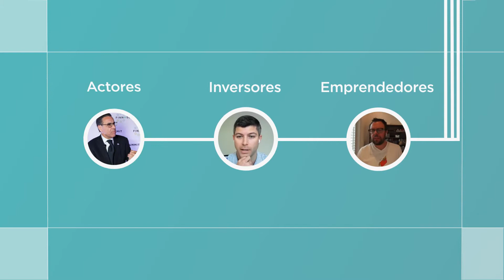FINNOSUMMIT Connect - 28, 29 y 30 de septiembre.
El evento Fintech más esperado del año regresa como una experiencia digital.

Más de 50 speakers de talla mundial, workshops, salas de networking y cientos de participantes en el espacio para colaborar por excelencia de Latinoamérica.